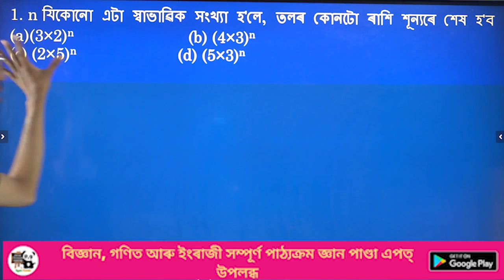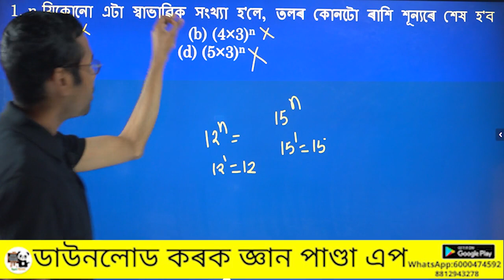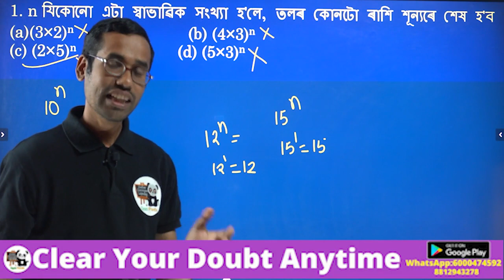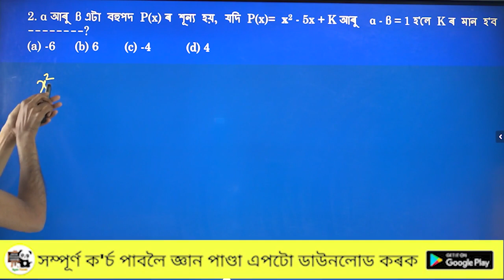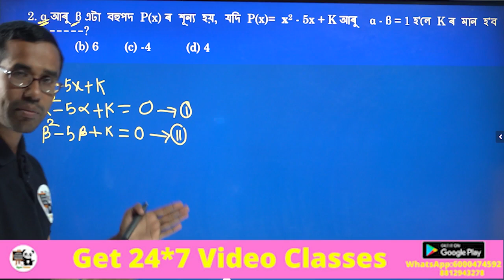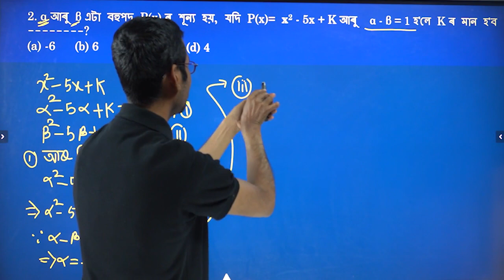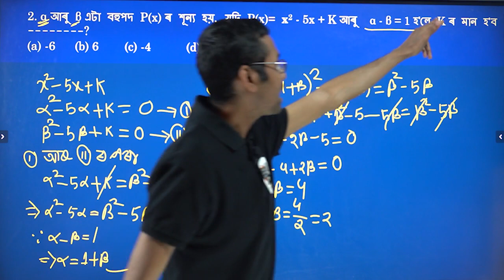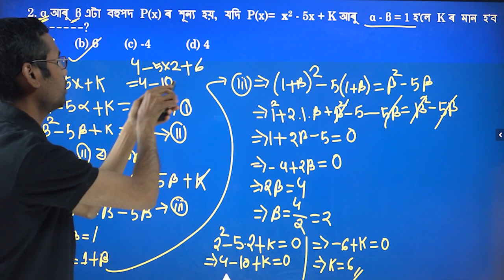Test paper question | Class 10 | Mathematics | SEBA | Assam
🌟✪Gyan Panda App টো ডাওনলোড কৰিবলৈ তলৰ লিংকটো টিপক🌟✪